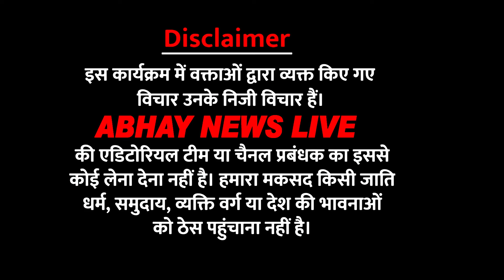बिहार में शराब बंदी का कानून किस पर होता है लागुabhaynewslive